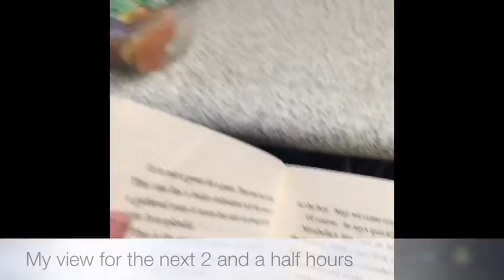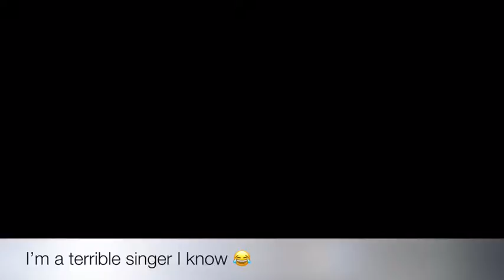Tash Vlogs- week 1 Part 2 - ASOS FASHION SHOW, Snow troubles and a weekend away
hey guys,

here is part 2 of my week 1 vlogs, im super excited for you to see what else i got up to during my week of filming .

This vlog includes a sneak peek at an ASOS FASHION SHOW, some sow troubles and a weekend away

tash xoxox